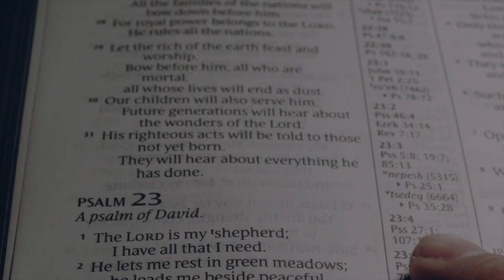Straight out of Damascus - Acts 9:23-25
Pastor David leads this daily, verse-specific devotional through the book of Acts; expositing in connection with the wider context of biblical truth, important historical perspectives, and the emancipatory work of Christ Jesus - with a focus on teaching God's Word to everyday believers in our modern age. (81/104)